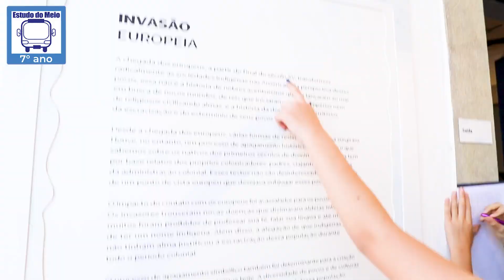7° ano | Nas trilhas da colonização: vencendo a muralha da Serra do Mar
O 7° ano vivenciou uma experiência inesquecível durante o estudo de meio em Santos e Bertioga.
Os alunos mergulharam em uma jornada de aprendizado de aspectos históricos, ambientais e sociais que transcendem a sala de aula.